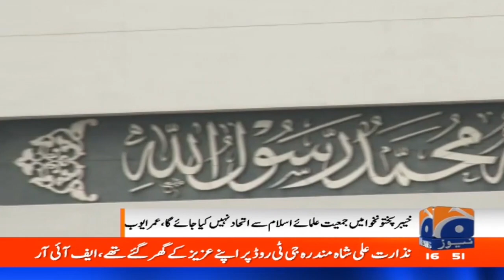PTI leader Umar Ayub was granted bail for one month | Geo News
 Twitter Urdu:

 / geonews_urdu
  Twitter Eng:

 / geonews_english
  Facebook Urdu:

 / geourdudottv
  Facebook Eng:

 / geoenglishdottv
  Instagram Urdu:

 / geourdudottv
  Instagram Eng:

 / geonews